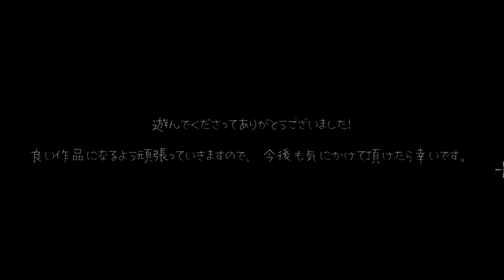Vivi and the magic island [October Update\2020] - Gameplay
Game: Vivi and the magic island
October Update
Platform: PC\Windows only
language: English + Japanese
Video recording program:Bandicam
Configuration of my laptop:
Processor: Intel Core i5-8300H
RAM: 8gb
Graphics: Geforce GTX 1050ti
SSD: 500gb

My Gmail:
System requirements:
CPU: 2.0 GHz
RAM: 2 GB
VRAM: 512 MB
HDD:1gb

Gameplay
Sidescrolling action/platformer. Judging by what I see from the trial, the animation quality is exactly what to expect similar to his previous work but with overall more details like how if you attack once and didn't continue the combo, she will slowly sheathe her sword back or when she's taken enough damage, her idle animation would show her being hurt, when you attack an enemy, you have a chance to stun the enemy (though I'm still unsure how the stun mechanic works here just yet), stunned enemy will take critical damage once you hit them and that will snap them out of being stun (though it seems you can inflict critical damage regardless whether the enemy is stunned or not, need confirmation on this), you can use your gun to inflict additional damage when headshotting enemies (this can also lead to stunning them, leaving them wide open to your sword attacks) you can also deflect enemy projectiles with either your sword or your gun as well. There's some improvement in animation quality overall compared to his previous work but nonetheless, those who played "Alps & The Dangerous Forest" would know exactly what I meant.
Controls:
A/D - Move left/right (when grabbed by an enemy, press both repeatedly to get out quickly) [while attacking, if you press the left/right button opposite to where the character is facing, she will perform a backstep)
W - Jump (you can jump to dodge certain enemy attacks just right before it hits you)
S - Crouch (while moving press S to slide)
Left Click - Attack (up to 4 attacks, left click also use to fire gun with while aiming)
Right Click - Aim (gun keeps up to 20 bullets) [you can move but slowly while aiming and you can only aim on the ground]
R - Reload
Left Shift (Hold): Slows time (both for using magic and while aiming the gun)
Left Shift (Hold) + Click: Cast Magic
Esc - Pause